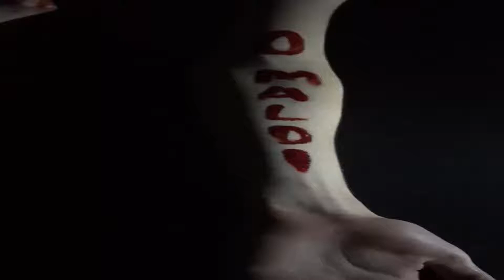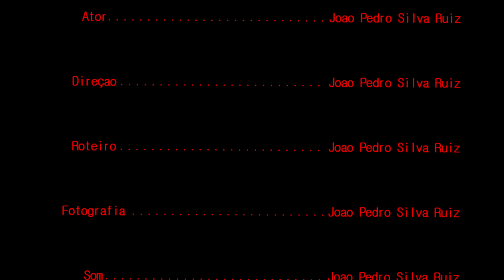O Maldito - Mobile Festival 2018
***ALERTA: os vídeos possuem cenas fortes que podem gerar desconforto.***

Sinopse: Filho indesejado. Passado traumático. Corrompido. Amaldiçoado antes mesmo de nascer, as trevas o levaram para inferno.

João Pedro Silva Ruiz